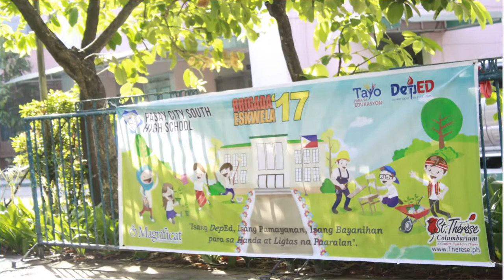PCSHS Brigada Eskwela '17